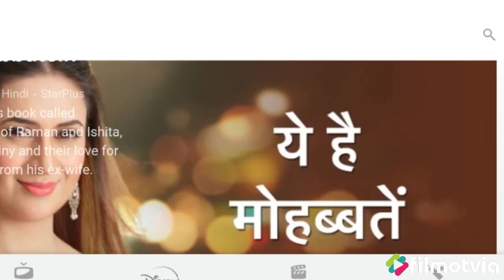Yeh Hai Mohabbatein Episode 1 Review | Yeh Hai Mohabbatein Serial Kyu Band Ho Gya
Let's cherish memories of this Classic Star Plus Serial which aired back in 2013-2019.

Wo Puraani Yaadein Episode 20
In this episode we featured:
"Yeh Hai Mohabbatein"